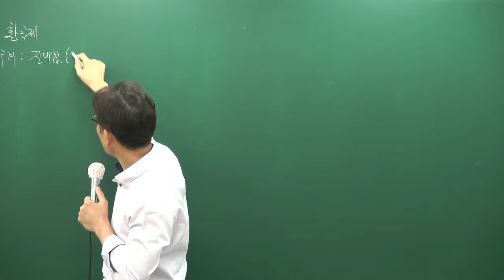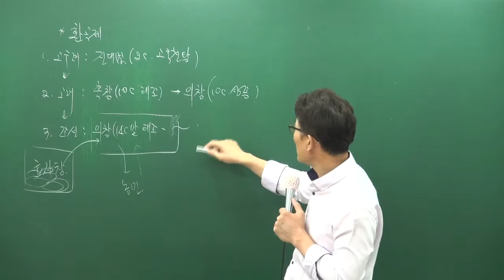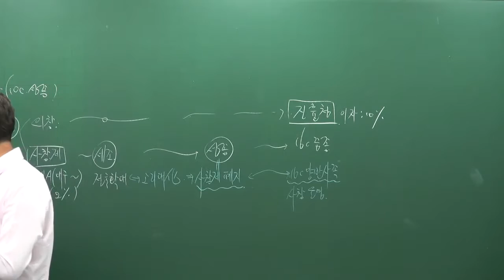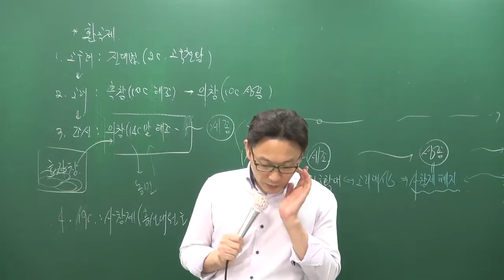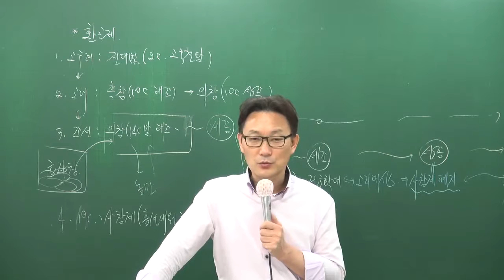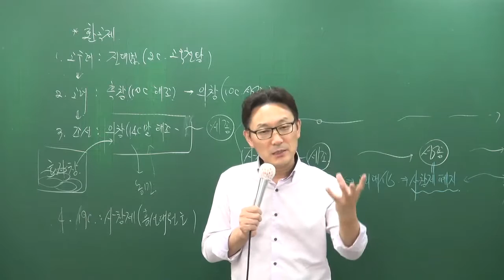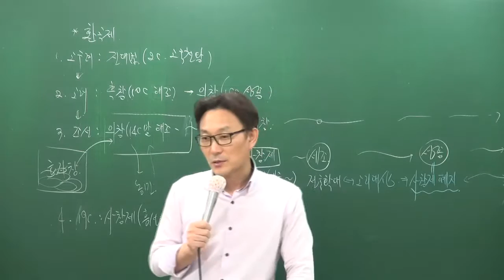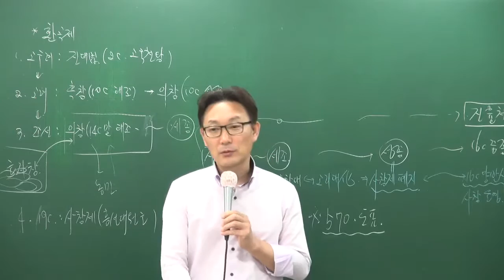[공전무] 공무원 시험대비 공무원 이론과정 한국사 46강